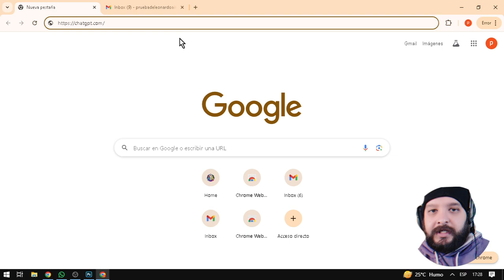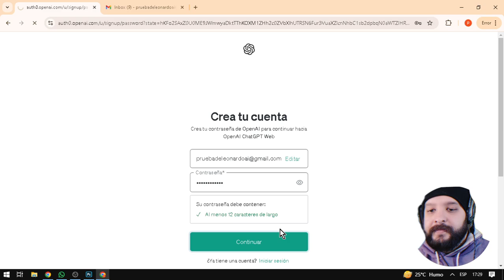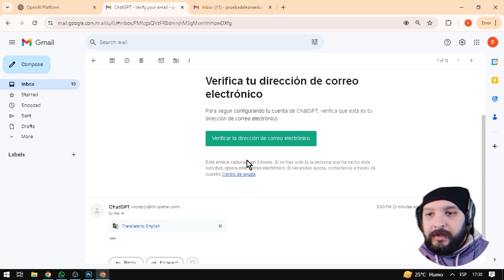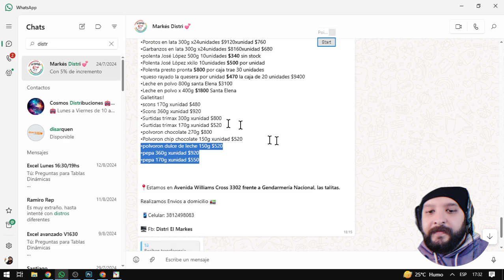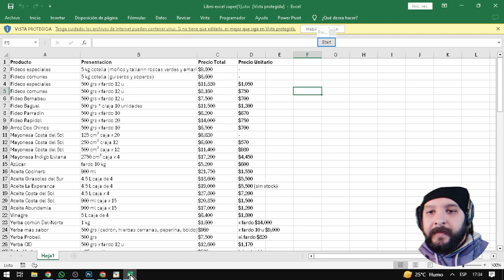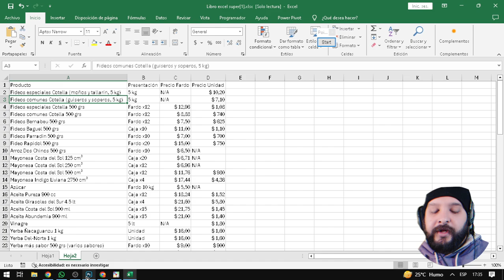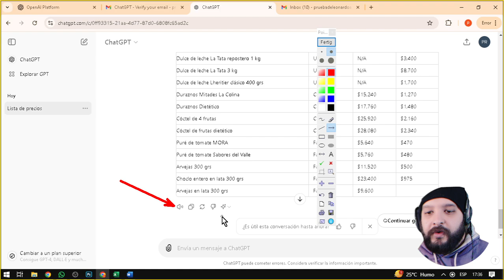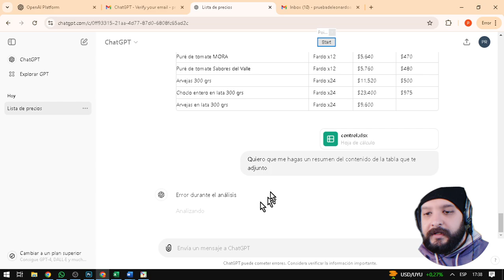Cómo Usar ChatGPT Guía para Principiantes en Español 2024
👉Descubrí cómo dar tus primeros pasos en el mundo de la inteligencia artificial con chatgpt